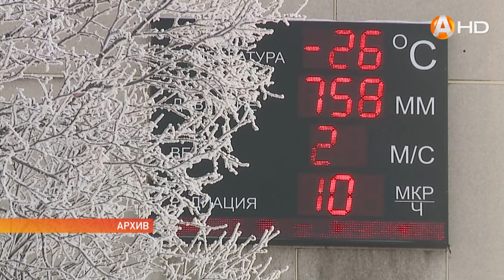В Мурманске живут одни из самых красивых мужчин в России